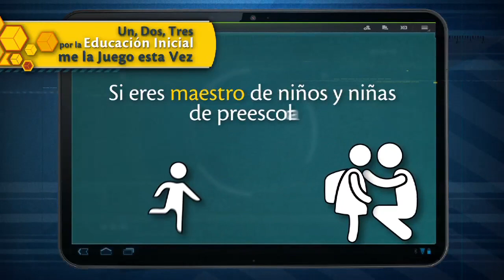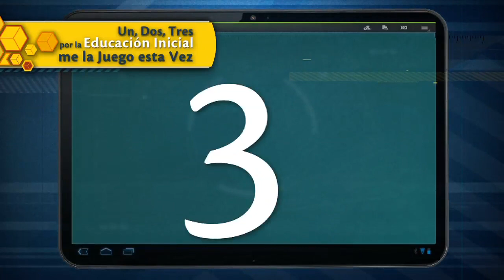Referentes Técnicos para la Educación Inicial: Paso a paso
En nuestra sección Paso a Paso compartiremos un importante documento para formadores y cuidadores de niños menores de 6 años que el Ministerio de Educacion ha publicado recientemente: los Referentes Técnicos para la Educación Inicial.
Estos referentes se componen de: Orientaciones para la cualificación del talento humano; orientaciones de los énfasis pedagógicos que deben desarrollar los maestros y cuidadores; y las orientaciones de las condiciones de Calidad Educativa para la Primera Infancia.